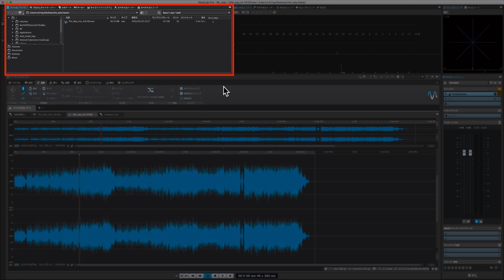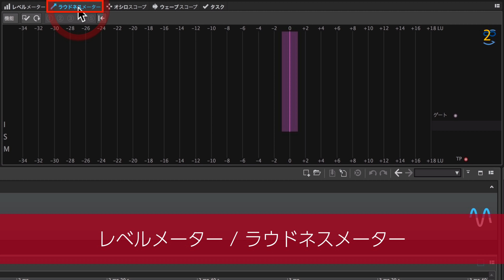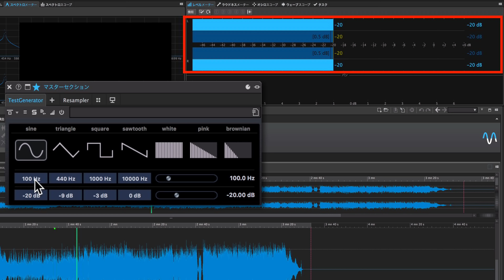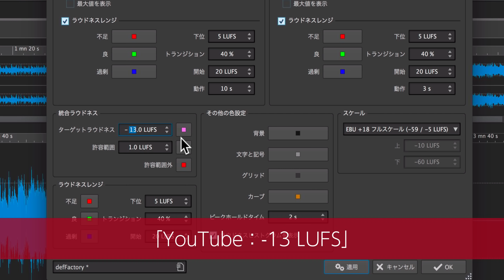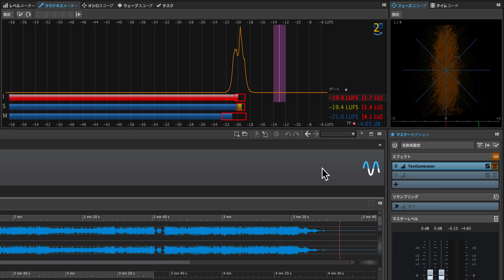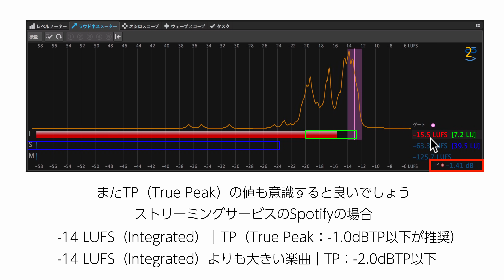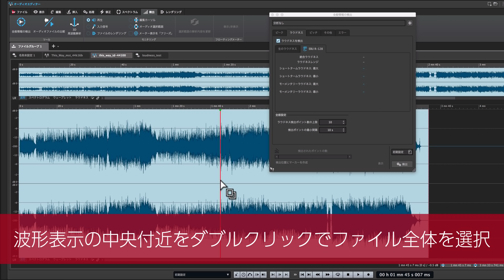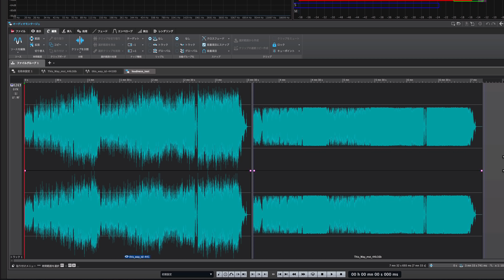DTMユーザー・楽曲配信者必見！ラウドネス・ノーマライゼーションについて｜WaveLab Pro 9.5 使い方⑦（Sleepfreaks DTMスクール）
WaveLab講座第7回目、最終回は各種メーターとラウドネス・ノーマライゼーションについて解説いたします。
近年はYouTube、Spotifyなど多くの音楽配信メディアがあり、それらに投稿する目的で楽曲を制作しているという方も多いのではないでしょうか？
この際に注意したいのが、各メディアはリスナーが快適に視聴できるよう、音量を一定に揃える「ラウドネス・ノーマライゼーション」というプロセスを適用している点です。

このプロセスによって、例えばYouTubeはラウドネスの基準より小さなボリュームの楽曲はそのまま再生され、大きなボリュームの楽曲は抑えられると言われています。
またSpotifyは基準より小さなボリュームの楽曲は引き上げられ、大きなボリュームの楽曲は抑えられると言われています。

多くのメディアのラウドネス基準値は非公開となっていますが、参考値は以下の通りです。

Apple Music「-16 LUFS」
Tidal「-14 LUFS」

メディア配信をお考えの方には、こういったラウドネス・ノーマライゼーションを意識してボリュームや音圧の調整を行うことをお勧めします。
なぜなら、やたらと音圧を上げる行為は、ラウドネス・ノーマライゼーションによって、意図とは違う結果となってしまう場合があるためです。

この動画を通して、DTMユーザー、楽曲配信を目指している方々にもラウドネスを意識するきっかけとなれば幸いです。

4000名以上の方々が登録中！